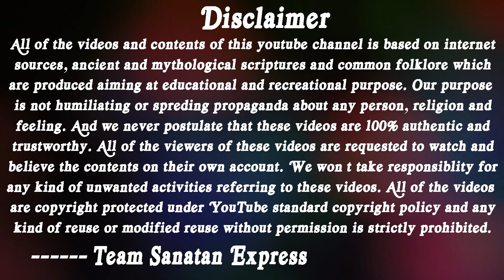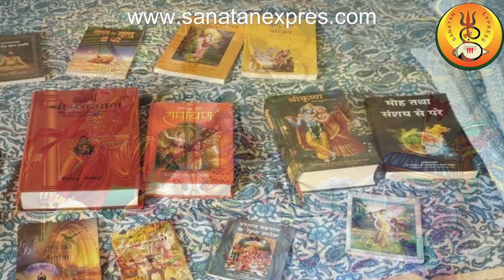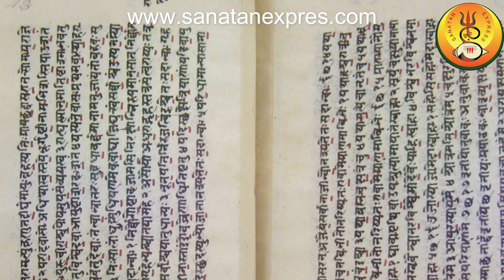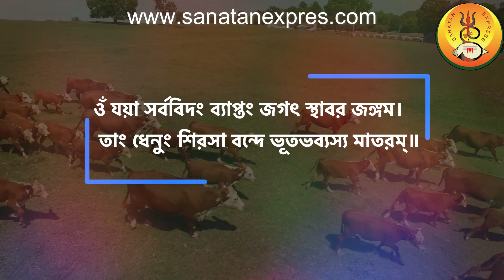গাভীকে মাতা বলা হয় কেন? গোমাতা রক্ষার প্রয়োজনীয়তা কি? Why Cows are Called Gowmata?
আচ্ছা আপনি মানুষ হলে গাভী কিভাবে আপনার মা হয়? গাভী যদি মা হয় তাহলে ষাড় কি আপনার পিতা? আপনার নিজের পিতা-মাতা থাকতে গাভীকে মা বলার কি দরকার? আপনারা তো গরু ছাড়া অন্যান্য প্রাণীর মাংস ভক্ষণ করেন, তাহলে গোমাংস খেলে আপনাদের সমস্যা কোথায়? কি? প্রশ্নগুলো অনেক চেনা মনে হচ্ছে না? একদম তাই। সনাতন হিন্দু ধর্মের অনুসারীগণ তাদের ব্যক্তিগত জীবনে বা অন্তর্জালের দুনিয়ায় বহুবার এই প্রশ্নগুলোর সম্মুখীন হয়ে থাকেন। কিন্তু দুর্ভাগ্যের বিষয়, আমাদের শাস্ত্রপাঠের অভ্যাস না থাকায় এ প্রশ্নগুলোর কোন সদুত্তর না দিতে পেরে মুখ লুকিয়ে প্রশ্নগুলো এড়িয়ে যেতে হয় আমাদেরকে। কিন্তু এভাবে আর কতদিন? আমাদের শাস্ত্রগ্রন্থে যথেষ্ঠ পরিষ্কারভাবে এসকল বিষয়ের ব্যখ্যা থাকার পরেও আর কতদিন আমরা শাস্ত্রবিমুখ হয়ে অন্যের কটূক্তি মেনে নেব?  আসুন, গাভী তথা গোমাতা সম্পর্কে আমাদের বিভিন্ন ধর্ম শাস্ত্রের ব্যাখ্যা জেনে নেওয়া যাক। সেইসাথে ভিডিওটি ব্যাপকভাবে শেয়ার করে আপনার সনাতনী বন্ধুদেরকেও জানিয়ে দিন যাতে তারাও ভবিষ্যতে এ ধরণের প্রশ্নে বিব্রতবোধ না করে সঠিক উত্তরটি দিতে পারে।

This channel may use some copyrighted materials without the specific authorization of the owner. In that case, we have considered those contents used here under the “Fair Use” as described Under Section 107 of the Copyright Act 1976, allowance is made for "fair use" for purposes such as criticism, comment, news reporting, teaching, scholarship, and research.